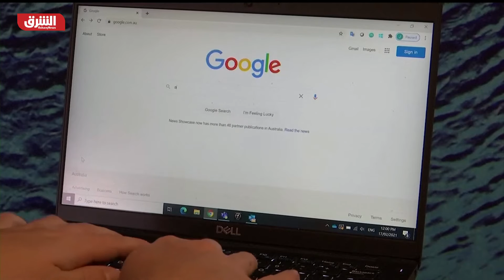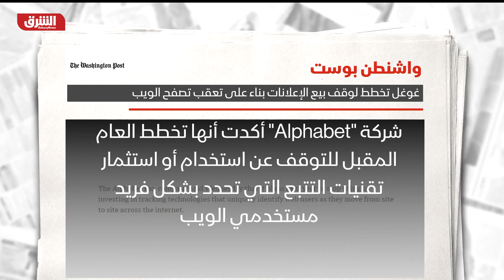غوغل تخطط لوقف بيع الإعلانات بناء على تعقب تصفح الويب - أحبار الشرق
أعلن موقع غوغل أنه يخطط وقف الإعلانات التي تستهدف الأشخاص بناء على المواقع التي يقومون بزيارتها اعتمادا على تقنيات التتبع بدأً من العام المقبل.